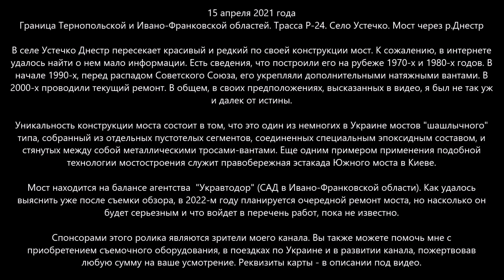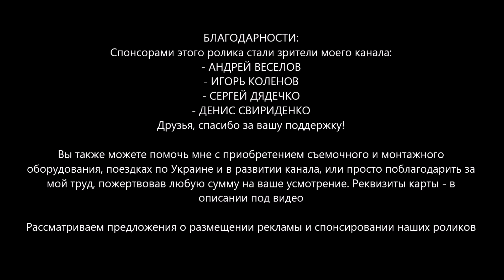Уникальный мост через Днестр в с.Устечко, трасса Р-24. Тернопольская/Ив.-Франковская обл. 15.04.2021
Читайте описание ниже! СОБИРАЕМ на штатив, камеру для таймлапсов, поездки по Украине и на жизнь вашему Обозревателю! Буду благодарен за ваши пожертвования! Ничего НЕ ПИШИТЕ в назначении платежа.

📜📜📜 15 апреля 2021 года. Граница Тернопольской и Ивано-Франковской областей. Трасса Р-24. Село Устечко. Мост через р.Днестр

В селе Устечко Днестр пересекает красивый и редкий по своей конструкции мост. К сожалению, в интернете удалось найти о нем мало информации. Есть сведения, что построили его на рубеже 1970-х и 1980-х годов. В начале 1990-х, перед распадом Советского Союза, его укрепляли дополнительными натяжными вантами. В 2000-х проводили текущий ремонт. В общем, в своих предположениях, высказанных в видео, я был не так уж и далек от истины.

Уникальность конструкции моста состоит в том, что это один из немногих в Украине мостов "шашлычного" типа, собранный из отдельных пустотелых сегментов, соединенных специальным эпоксидным составом, и стянутых между собой металлическими тросами-вантами. Еще одним примером применения подобной технологии мостостроения служит правобережная эстакада Южного моста в Киеве.

Мост находится на балансе агентства  "Укравтодор" (САД в Ивано-Франковской области). Как удалось выяснить уже после съемки обзора, в 2022-м году планируется очередной ремонт моста, но насколько он будет серьезным и что войдет в перечень работ, пока не известно.

👍👍👍 БЛАГОДАРНОСТИ:
- АНДРЕЙ ВЕСЕЛОВ
- ИГОРЬ КОЛЕНОВ
- СЕРГЕЙ ДЯДЕЧКО
- ДЕНИС СВИРИДЕНКО

- АЛЕКСЕЙ НЕРОДА
Спасибо за вашу постоянную поддержку!

Ребята, благодаря которым наш дрон летает (будете обращаться - скажите, что от меня, - получите скидку).

На вкладке "О канале" главной страницы канала вы можете ознакомиться со списком других моих каналов, посвященных различной тематике. Не забывайте подписываться!